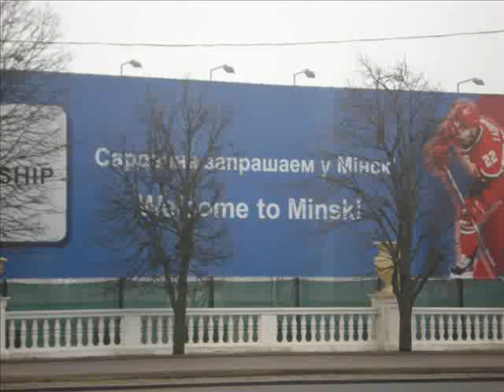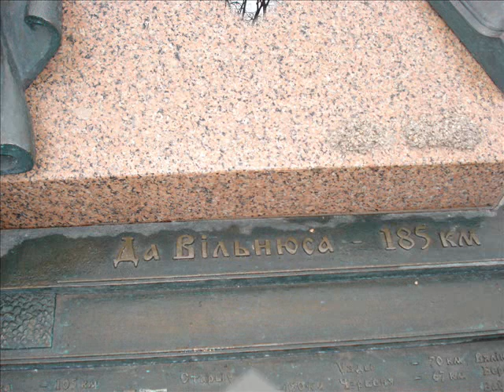Welcome to Minsk!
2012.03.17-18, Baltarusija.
Trailer - Dmitrij Koldun "I SURRENDER"